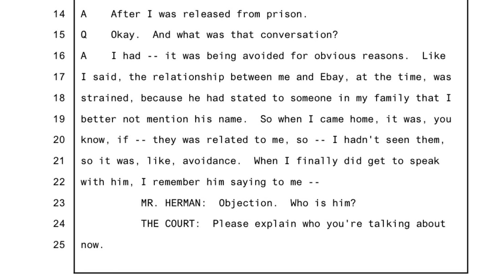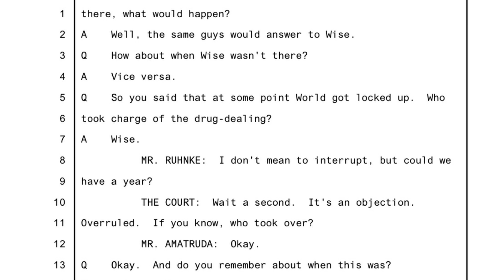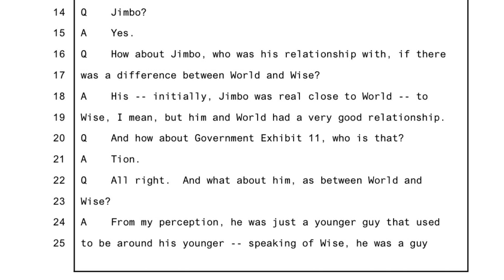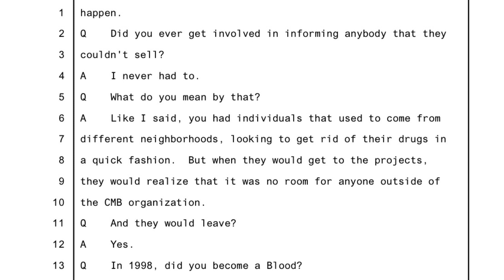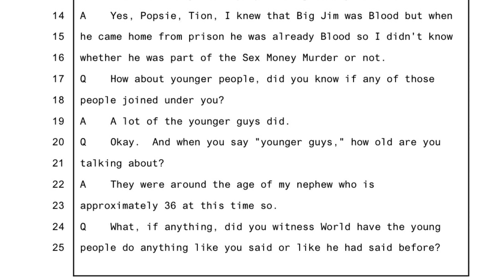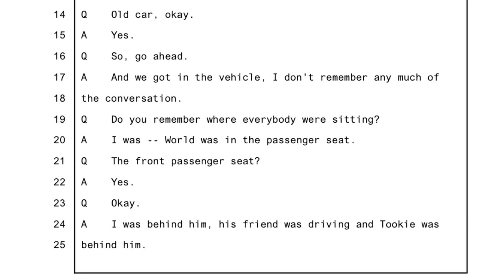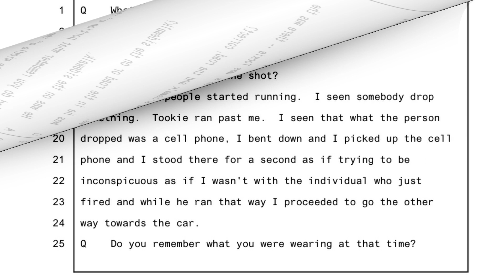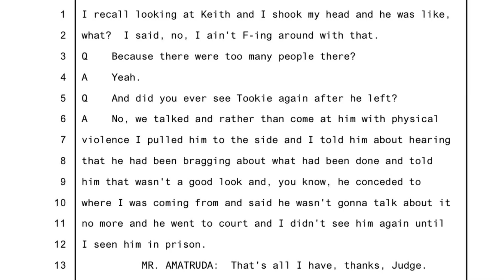Thor Myers says World started fake SMM set to get youth to blindly follow his orders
$CROWNEDTVCOURTS